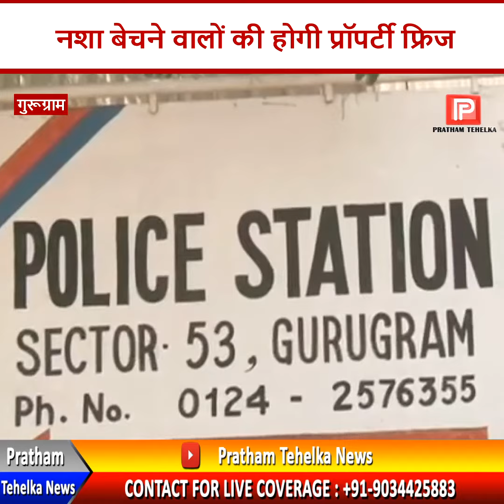नशा तस्करों की टूटेगी कमर, गुरुग्राम पुलिस ने उठाया कड़ा कदम